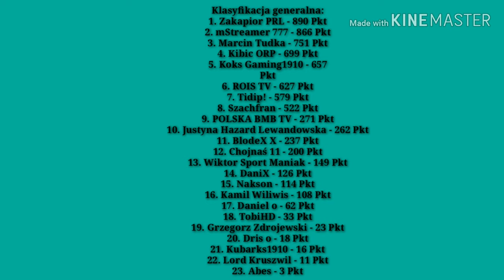Liga Typera #33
1. HIT X2 Radomiak Radom vs Stal Mielec 28.09 g. 15:30
2. HIT X2 Atletico Madryt vs Real Madryt 28.09 g. 21:00
3. Jagiellonia vs Piast Gliwice 29.09 g. 15:00
4. HIT X3 Wisła Kraków vs Cracovia 29.09 g. 17:30
5. HIT X2 Manchester United vs Arsenal 30.09 g. 21:00
6. Zagłębie Lubin vs ŁKS Łódź 30.09 g. 18:00